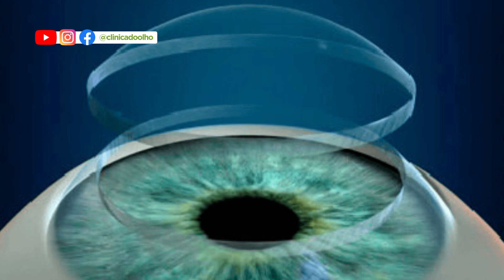Cilios furando o olho? Conheça a triquíase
A triquíase é uma condição ocular onde os cílios crescem em direção ao globo ocular, causando irritação, dor, e potencialmente danos à córnea.

Esse video é para pessoas que possuem ou que conhecem alguém com essa condição. Curta, comente e compartilhe!

Dados:
DOI: 10.17795/semj39053
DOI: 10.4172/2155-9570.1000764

Equipe Técnica:
Amanda Pitanga: Roteiro
Alisson Pinho: Edição

- Honassys Rodrigues Rocha Silva, médico oftalmologista CRM 13076 | RQE 4984
- Bacharel em Medicina pela Universidade Federal da Bahia (1997).
- Tem experiência na área médica, clínica e oftalmológica, com ênfase em Catarata, Glaucoma, Retina clínica, Cirurgia Oftalmológica e Informática Médica.

Declaração de Ética:
Sou Dr  Honassys, médico oftalmologista, e o canal Clínica do Olho tem o objetivo de informar as pessoas e despertá-las da importância da ajuda médica para preservar sua saúde ocular. Somos um canal independente e nossas análises são fruto de estudos e experiência clínica e cirúrgica desde 1999.